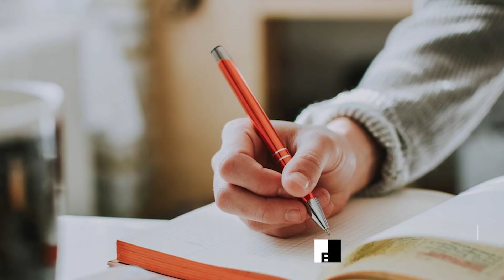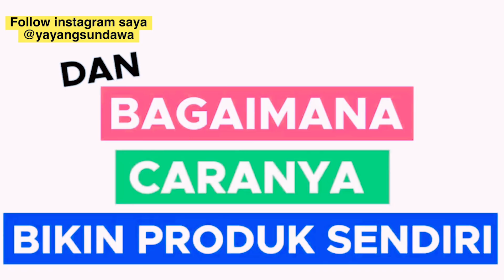CUKUP 5 MENIT SETIAP PAGI . Buktikan perubahan hidup , Uang dan Rejeki makin Deras dan Berlimpah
Order Buku " Selaras"  Rahasia Hukum Keberlimpahan By Yayang Sundawa
+ GRATIS GRUP BIMBINGAN Exclusive dan Bisa Interaksi Langsung dengan Saya

Jika tidak Bisa di Klik silahkan WA Ke 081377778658 untuk memesan bukunya

Konsultasi/ Curhat  komunikasi dengan saya..    /  di @yayangsundawa

🔥 JOIN BISNIS ANTI GAGAL by Yayang Sundawa
Untung Besar dan Anti Rugi Anti Gagal

🔥 Join AGEN Minigram
Jualan Emas Batangan Laris Manis + Bimbingan

Curhat / Komunikasi dengan saya ☕️
✅ Follow Instagram Saya :